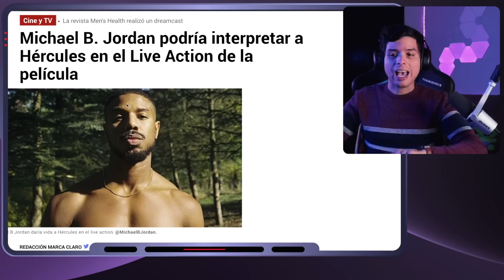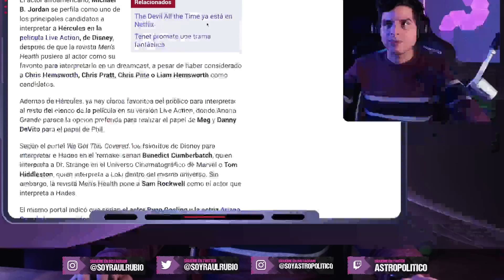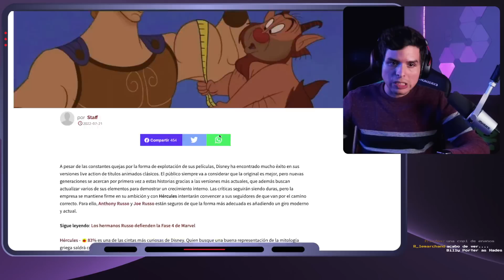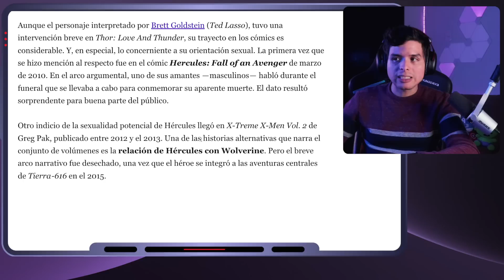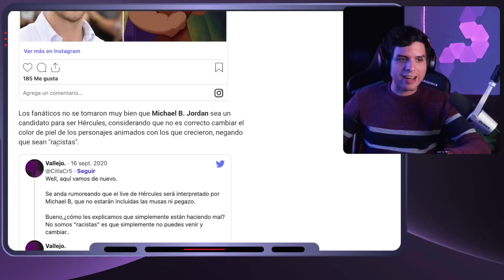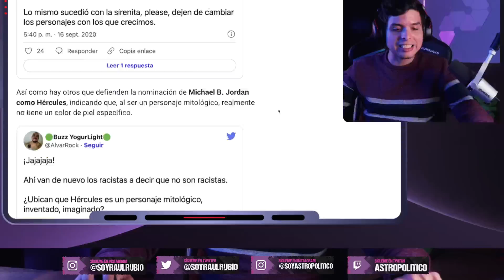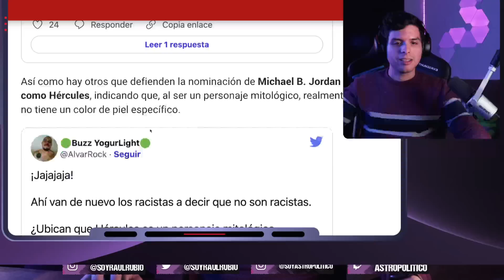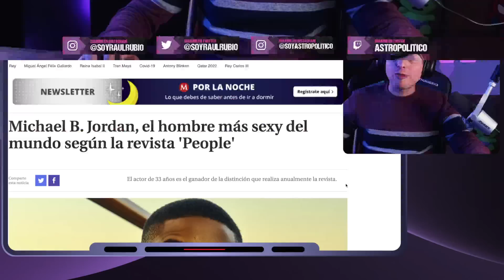🌈 Progres de Disney ENLOQUECEN y cambiarían el COLOR de Herculés 🤬 inclusión forzada Astro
TAMPA BAY

👽 LIGOTEO INTERGALÁCTICO 👽